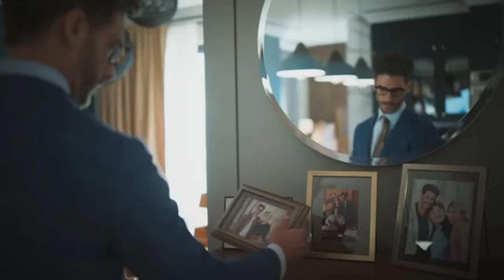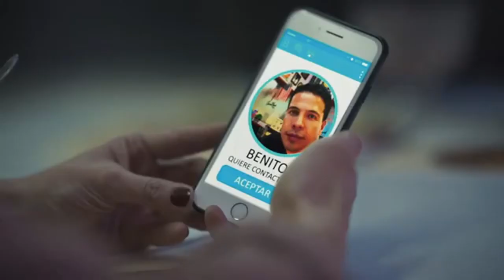Estreno “100 Dias Para Enamorarnos” el martes, 28 de abril a las 9PM8c1